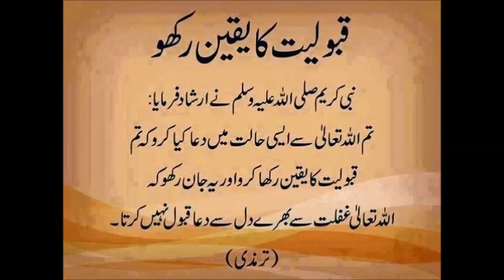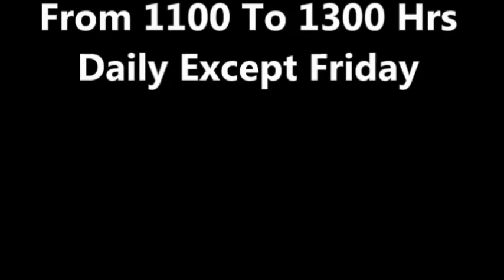Dusca Bachhrha Farm K Liye Naya Shed Guidelines Dr Ashraf Sahibzada